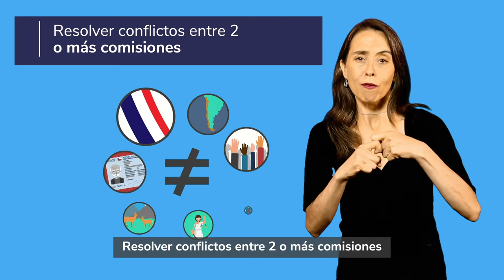PROCESO CONSTITUYENTE EN LENGUA DE SEÑAS - ¿Qué es el Pleno de la Convención Constitucional?